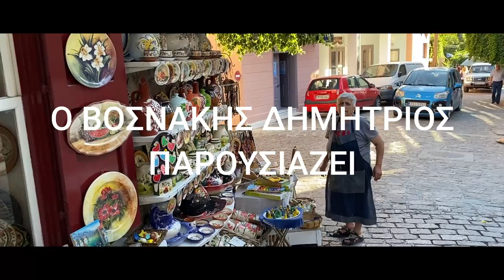Το πανηγύρι του Προφήτη Ηλία 2023 περιφορά των αλόγων μέσα στο χωριό Αγιάσος Λέσβου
Σε αυτό το βίντεο θα παρακολουθήσουμε το πανηγύρι του Προφήτη Ηλία 2023 και τι περιφορά των αλόγων μέσα στο χωριό που έγιναν σήμερα το απόγευμα στην Αγιάσο της Λέσβου 18/7/2023.